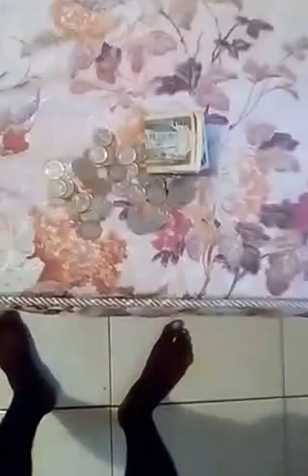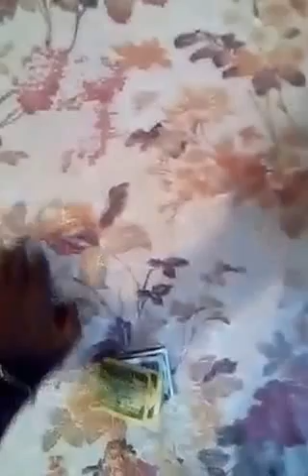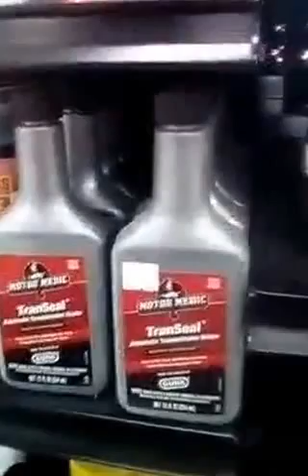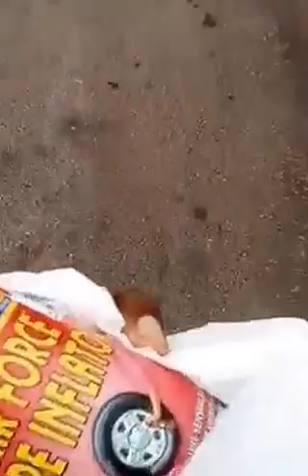Football videos update. How to fix soccer ball slow leak part 1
This is just why I haven't been able to make football videos yet but very very soon we will start making them. Sorry for the sudden end but the feds got noisey(my sister) but thanks guys for watching the video and I will see you in a few minutes.the link for the video